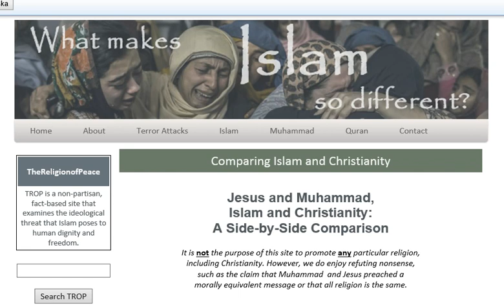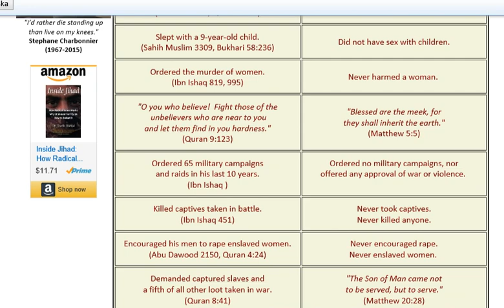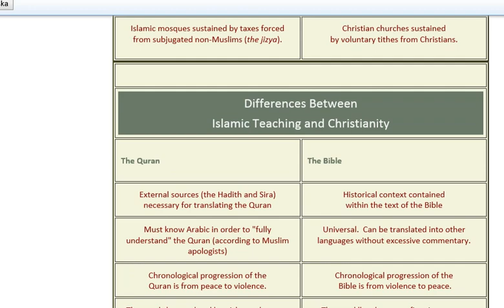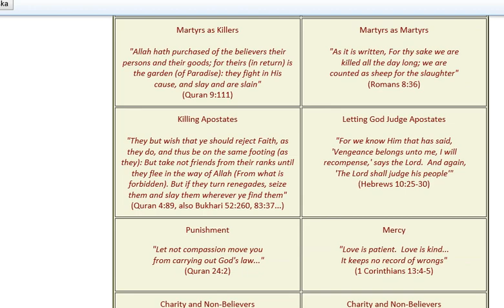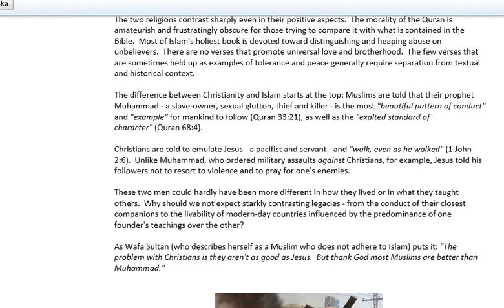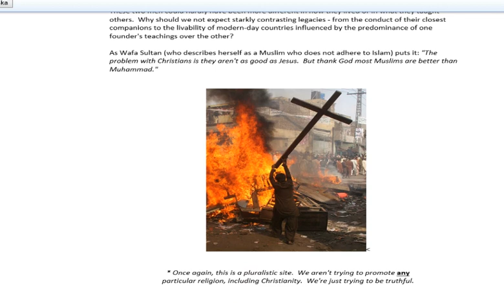skillnaden mellan islam och kristendom